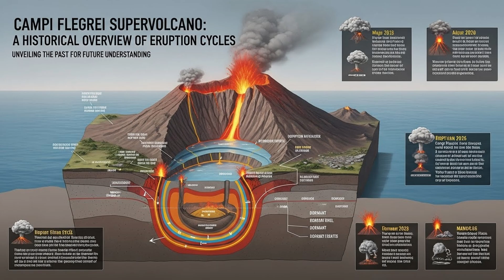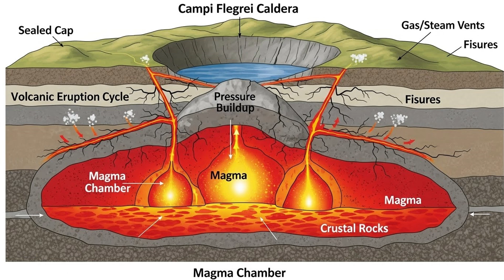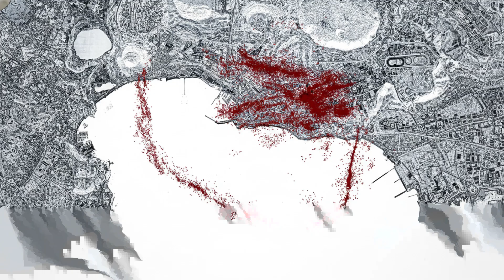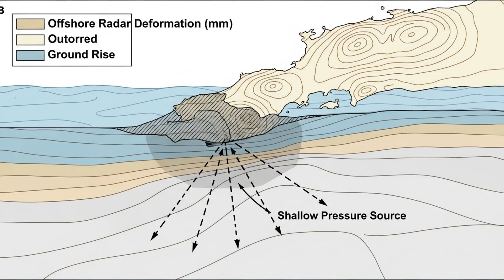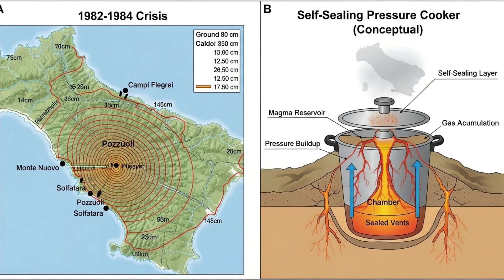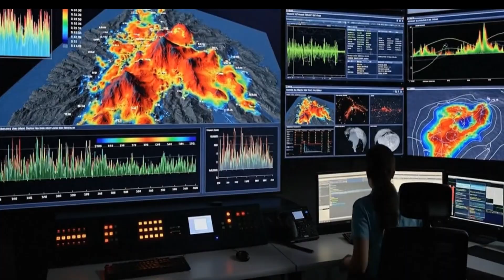1 MINUTE AGO: Campi Flegrei Hits 1,200 Quakes—500K Evacuation Begins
1 MINUTE AGO: Campi Flegrei Hits 1,200 Quakes—500K Evacuation Begins

Over 500,000 people in Naples are facing the largest volcanic evacuation in European history. Campi Flegrei supervolcano has recorded 1,200 earthquakes in recent weeks, and AI analysis just revealed scientists missed 42,000 hidden quakes over three years. The ground is rising at unprecedented rates. Emergency protocols are now active.
This video breaks down the latest seismic data from INGV, Stanford University's AI discoveries, ground uplift measurements from RIIT station, and what the ring-shaped fault structure means for Naples and Pozzuoli. We cover the 1538 Monte Nuovo eruption, the 1982-84 crisis, and why experts say this time is different.